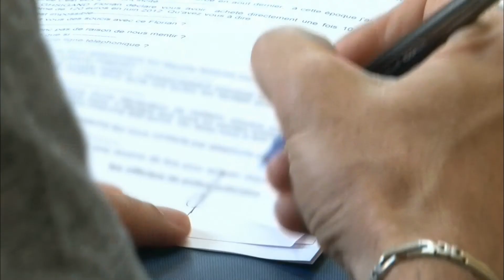POLICE : Il décide de se rendre !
Alors que les enquêteurs le cherchaient dans toute la région pour l'interpeller, le grossiste est venu de lui même se rendre aux autorités.